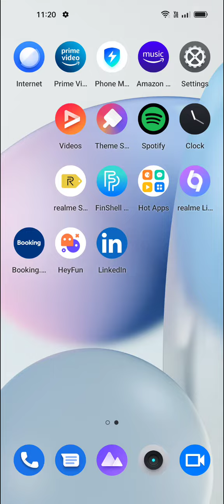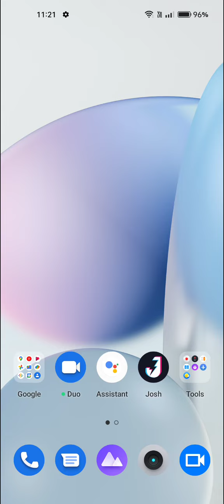How To Enable Battery Saving Mode In Oppo A54 5G, Oppo A54 5G,Battery Saving Mode Kaise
How To Enable Battery Saving Mode In Oppo A54 5G, Oppo A54 5G,Battery Saving Mode Kaise Enable Kare Oppo A54 5G,